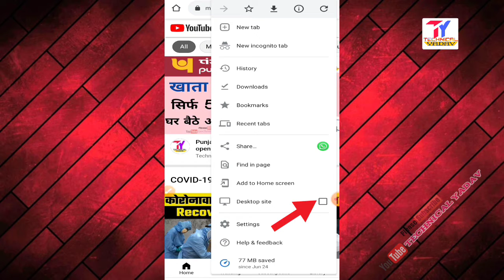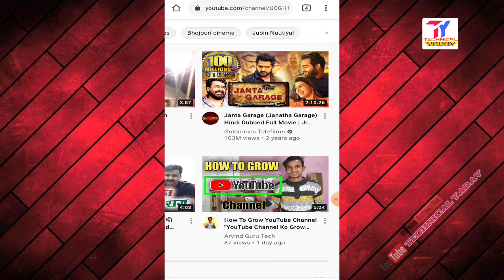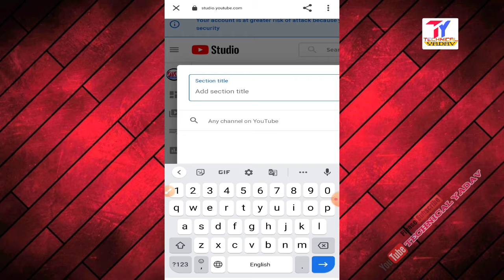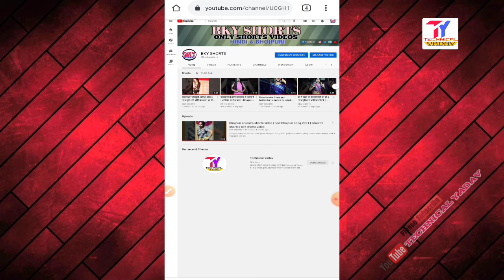How to add second channel on YouTube Hindi 2021 | YouTube channel me second channel kaise add kare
Hi,

How to add second channel on YouTube Hindi 2021 | Apne YouTube channel me second channel kaise add kare in Hindi | Ek channel ke andar doosra channel kaise add kare | Apne doosre channel ko pahle channel me kaise add kare in Hindi 2021 | technical yadav by Dhananjay

Dosto,
Aaj ke is video me maine apko bataya hai ki aap apne main channel me second channel kaise add karenge asani se apne mobile me hi computer ki koi jarurat nahi to dosto video ko last tak dekhe apko step by step is video me complete process dikhya gya hai.

How to add second channel on YouTube 2021
How to add second channel on primary channel
How to add another channel on YouTube Hindi
How to add another channel to your YouTube account
How to add another channel in main channel 2021
Doosre channel ko add kaise kare Hindi
How to add channel
Add channel 2021
Ek channel ko doosre channel me kaise add kare
Technical yadav by Dhananjay
Technical_yadav , technicalyadav
Dhananjay Kumar, Dhananjay
Technical yadav
How to add another channel in your channel
Apne doosre channel ko pahle channel me kaise add kare
How to add channel in channel
Ek channel ke andar doosra channel kaise add kare Hindi
Add one more channel 2021
How to add other channel in my channel
Apne channel doosre channel me kaise add kare
Add another YouTube channel on main channel
Main channel par ek aur YouTube channel jode
YouTube pe second channel kaise banate hai